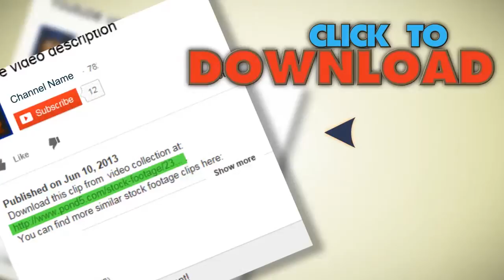Carving Jaws. Stock Footage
You have watched Carving Jaws. Stock Footage"